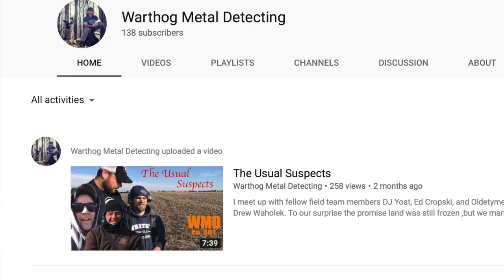Lemons for Leukemia Challenge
Andrew and I were challenged by Jason aka Quarter Hoarder to participate in the Lemons for Leukemia Challenge which is aimed towards raising awareness for bone marrow donations.

I challenged The Silverslingers, The Backwoods Boys, and Aquachigger. Andrew challenged DJ Yost, Frankie Buonanno, Steve P. of Detect America.

If you want to know more about the Lemons for Leukemia Challenge, here is a

If you're interested in purchasing a metal detector or other metal detecting must-haves, check out my recommended gear.

***My Gear***

Metal Detector: Garrett AT Max
Shovel: Nx5 by Anaconda Treasure
Hand Digger: Hori Hori
HeadLamp: NiteIze Swipe to Shine

Camera: Canon G7x Mark II

(Read my column in every issue.)

Oldetyme Numismatics - "Specializing in the buying and selling of coins, gold, silver, and paper money."

Flea Assassin - "Effective flea treatments and preventatives at half the cost of leading brands." Use special code "RRSentMe" at checkout for discounts.